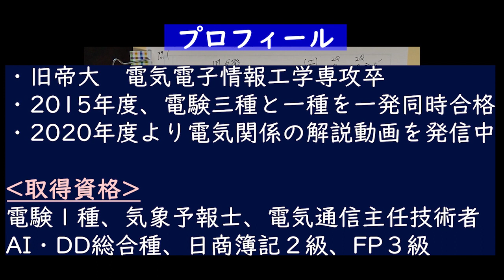電験三種 理論 平成30年（2018年） 問1（クーロン力と力学の計算問題）の解説【過去問演習】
電験三種 理論 平成30年（2018年） 問1の過去問解説です！クーロン力と力学の計算問題の出題です。
正解できなかった場合は、この動画をブックマーク等し、必ず後で見直してください！
知識を定着させるには間違えた問題を反復学習することが大事です！

◎電験一種

◎電験二種

◎電験三種

　上記アドレスの”(アットマーク)”の部分を@へ置き換えてお使いください 。

▽ZOOM個別指導（主に電験三種理論）
興味がございましたら下記URLをご覧ください！